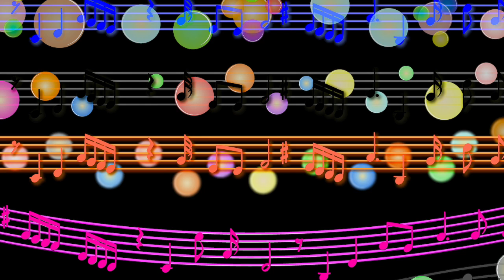"Just Classic" Classical Music Free Instrumental Music